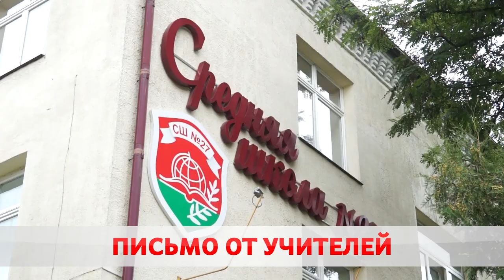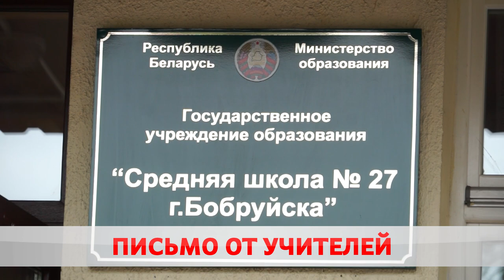Учителя 27-й школы написали обращение